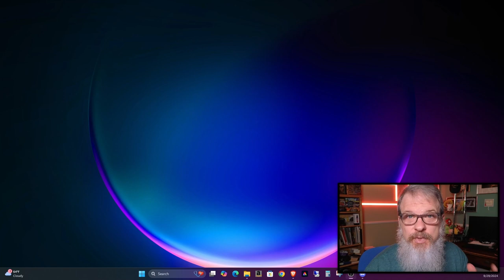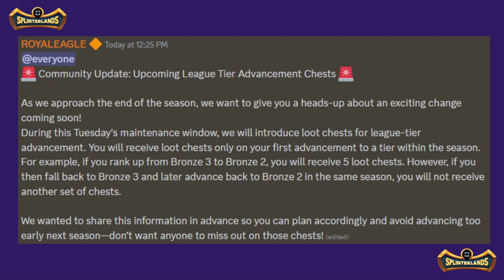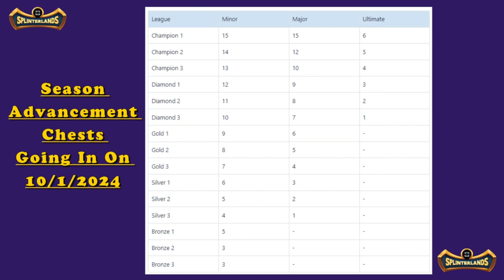Big News, Surprise Update to Drop in Splinterlands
Welcome back all you Splinterheads!  Thanks for stopping by.  In this short episode I bring you some major Splinterlands news that was just released.  This is a short episode but if you won't want to miss it!

Splinterlands is a Web3 game that is played on the Hive blockchain. blockchaingaming splinterlands hive gaming

The secure way to buy, sell, store, and convert crypto. Millions use Gemini to diversify their portfolios.  If you need a safe platform for your crypto asse